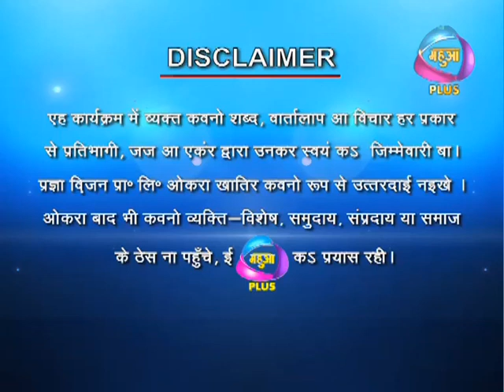सांवरिया कबहुँ बनि बदनाम BHOJPURI SHOW SURVEER MAHASANGRAM EP33 SEG 1 भोजपुरी शो सुरवीर महासंग्राम